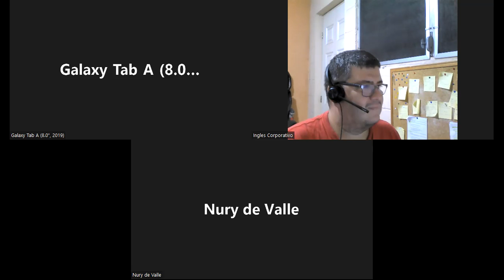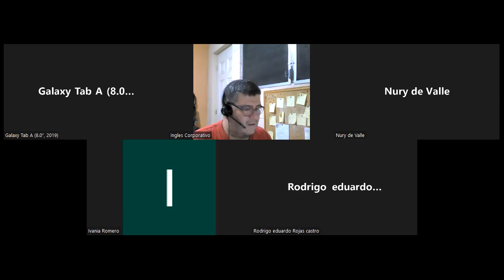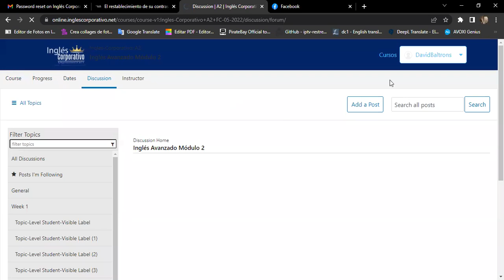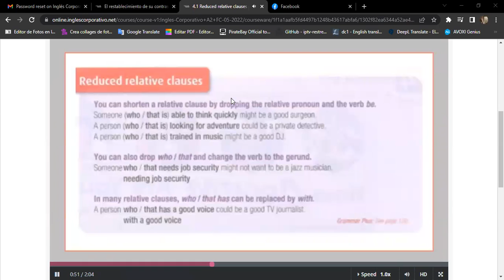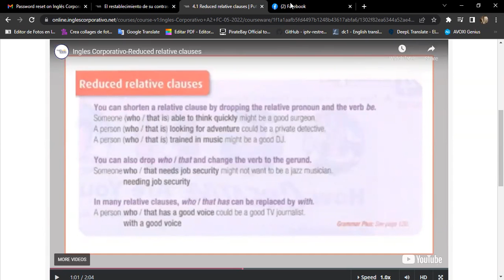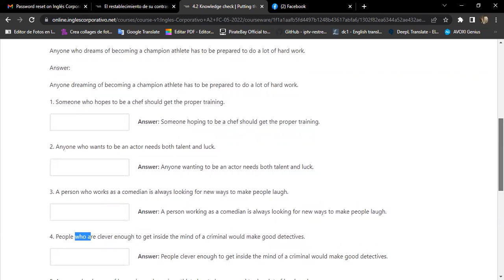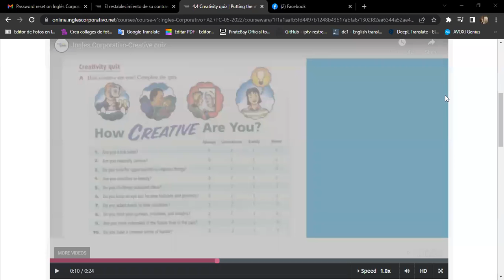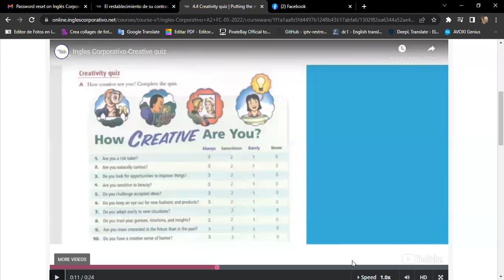Ingles Corporativo-06/21 Day 14